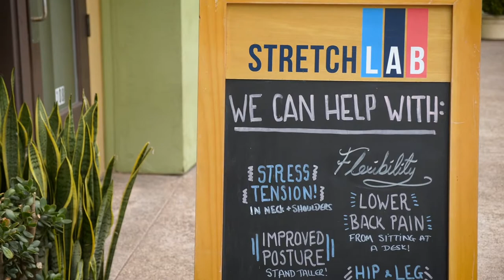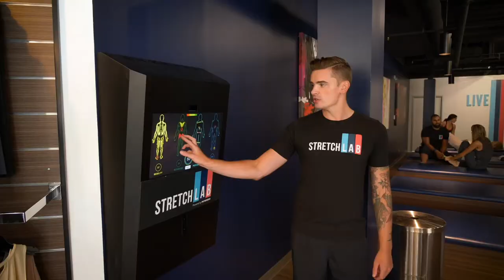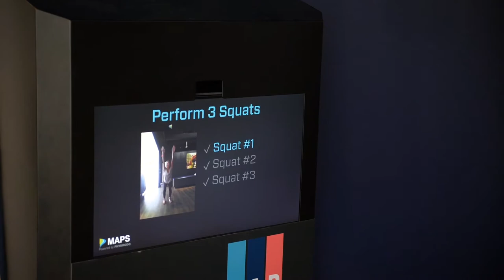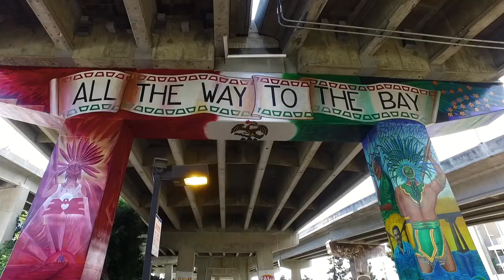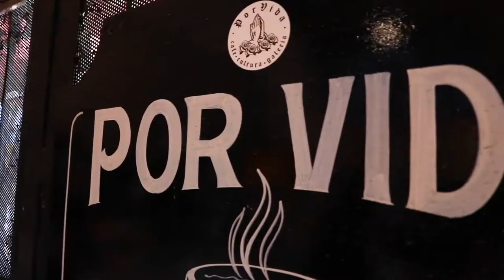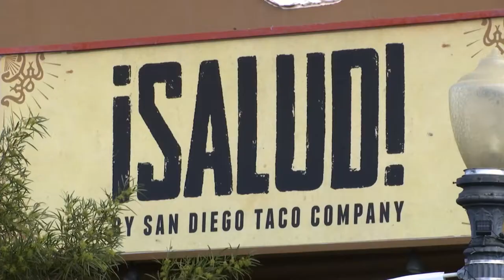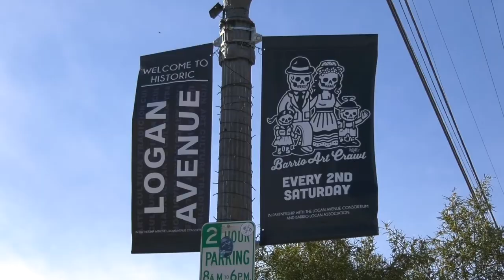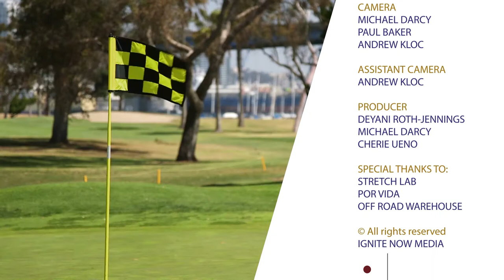Lifestyles San Diego TV Show: Gaylord-Hansen Team, Jesse Salas, & Mark Magstadt